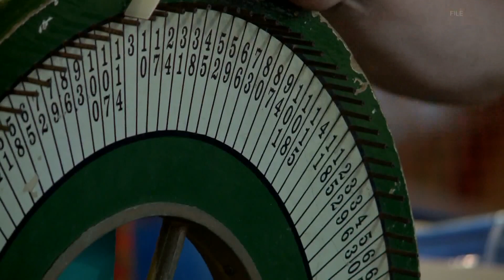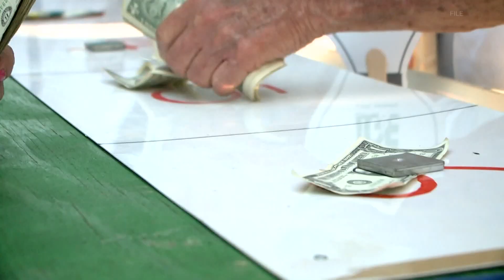St. Joe's Picnic returns to Louisville for the 173rd time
This year's event takes place Friday, Aug. 12 from 5 p.m. to 10 p.m. and Saturday, Aug. 13 from noon to midnight on Frankfort Ave.